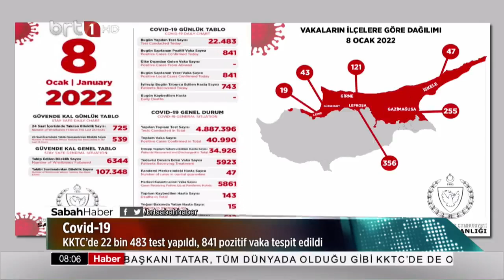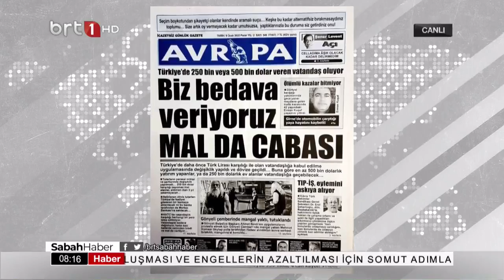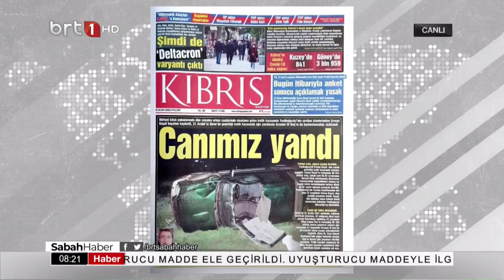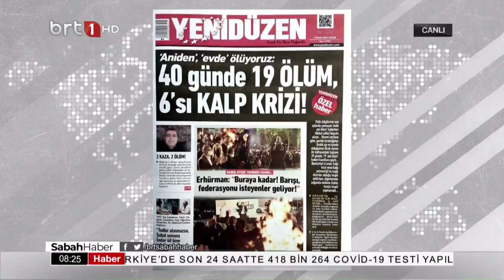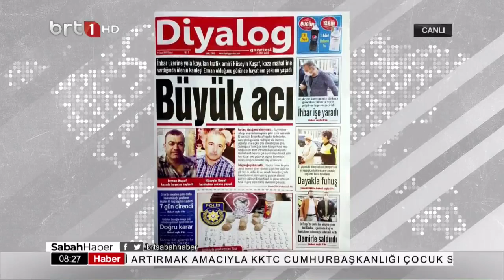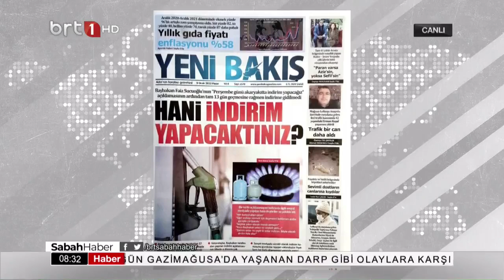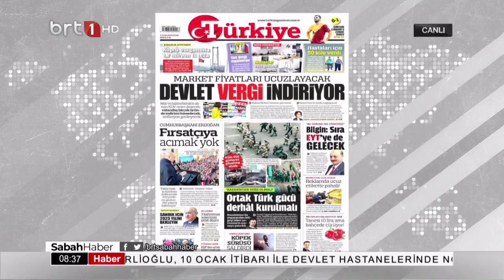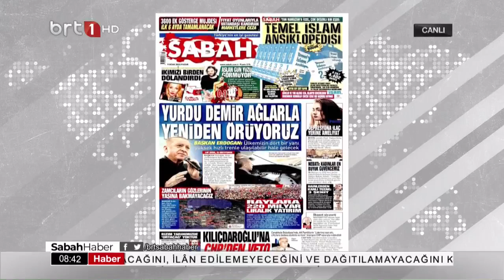Sabah Haber 09.01.2022